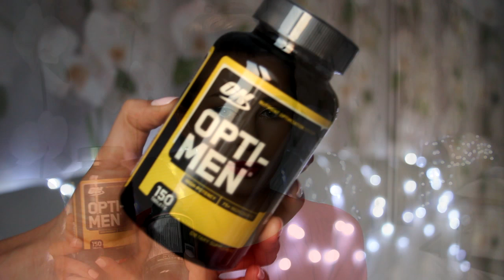IHERB 2016 ♡ ВИТАМИНЫ! БАДЫ! ВЗРОСЛЫМ И ДЕТЯМ! ЧТО МЫ ПЬЁМ!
Cкидки и Kупоны:

купон "  HHL097  "